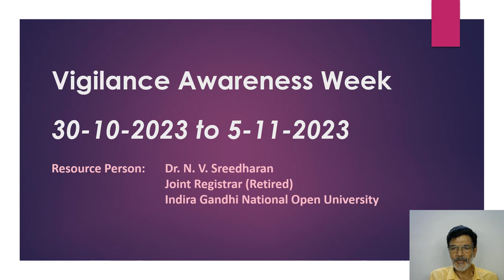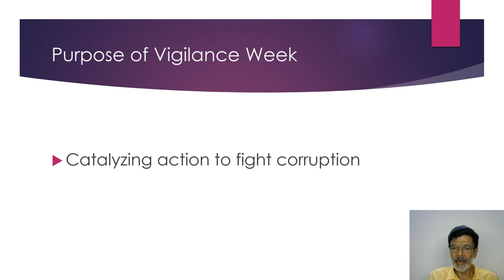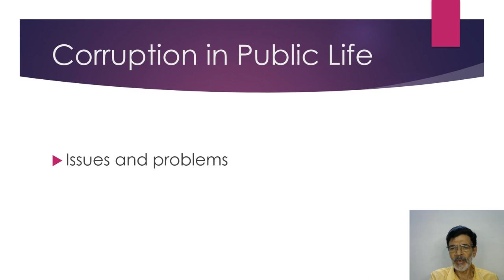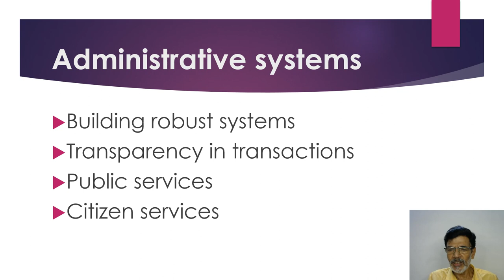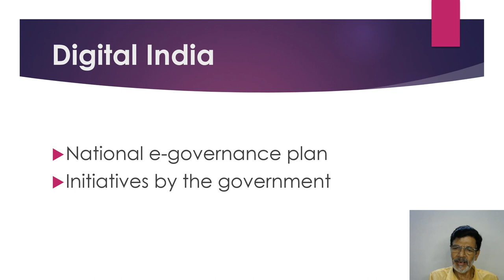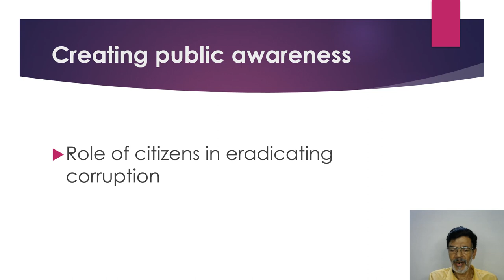2023_Vigilance Awareness Lecture on 03-11-2023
Resource Person: Dr. N. V. Sreedharan, Joint Registrar (Retired), Indira Gandhi National Open University on the eve of the Vigilance Awareness Week in the year 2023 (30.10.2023 to 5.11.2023)